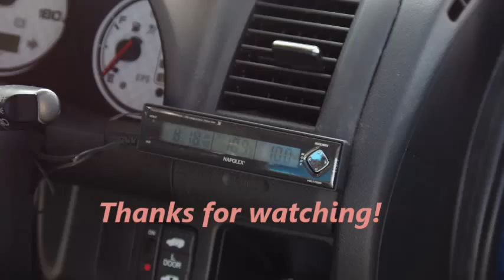春の日本海の上空をゆうゆうと舞うオスプレイ ～サーフモンキーTV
オスプレイという言葉は、アメリカから日本が購入した垂直離着陸の出来る輸送機で知った。それで、海外の鳥の名前だとばかり思っていたが、なんととても身近にいるミサゴのことだった。海に飛び込んで魚を捕食する瞬間もみた。次は、その瞬間をとらえてみたい(^_-)